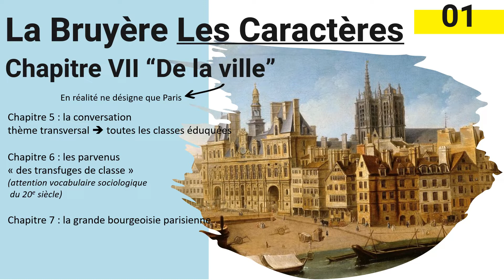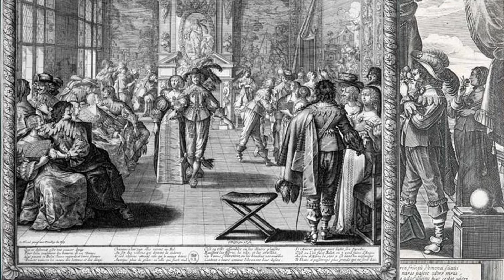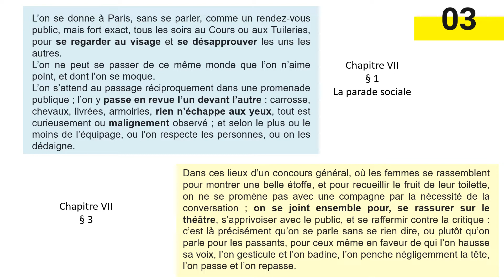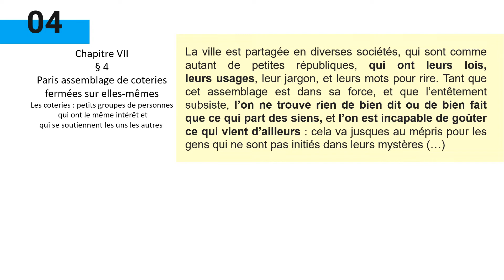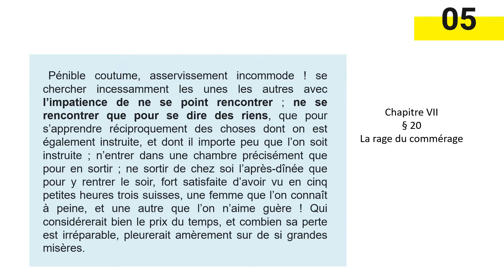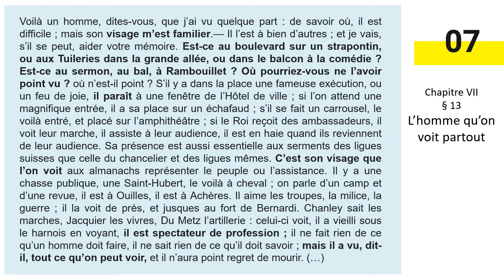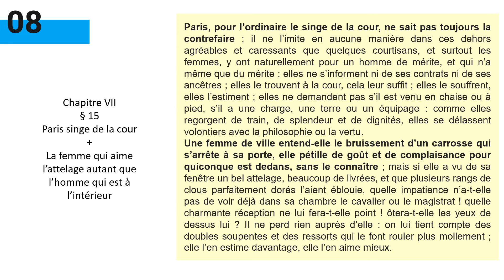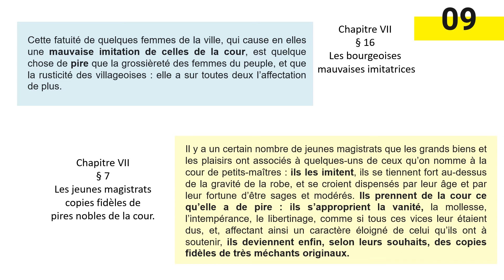La Bruyère chapitre VII "de la ville"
La Bruyère Les Caractères chapitre VII analyse et relecture de certains passages clefs : § 1 et 3 la parade sociale ; § 4 les coteries parisiennes ; § 20 la rage des commérages ; § 12 Narcisse ; § 13 l'homme à la fenêtre ; § 15 Paris singe de la cour ; § 16 les bourgeoisies mauvaises imitatrices ; § 7 les jeunes magistrats caricatures des jeunes nobles